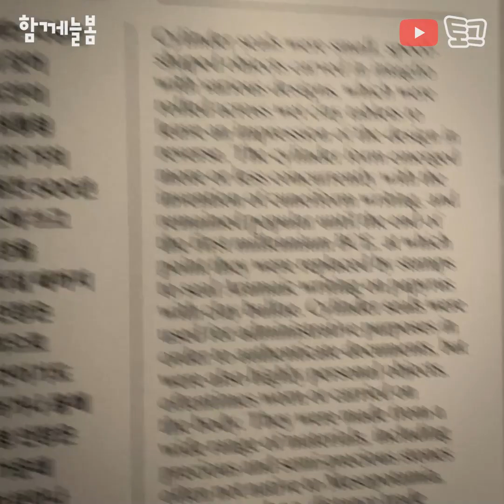[함께늘봄×토그] 국립중앙박물관 메소포타미아_2.인장과날인_초등 한국사 역사체험 애니메이션 콘텐츠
토그(TOG) ♥ 함께늘봄과 콜라보 하!

아주 오래된 문명을 찾나요?
토그와 함께 메소포타미아 전시를 관람해 봐요!

최초의 기록들
최초의 발명들
수천 년이 지나도 계속되는
문명의  지혜들

다 함께 토그와 유물 살피러 고고!

함께늘봄 역사 체험을 경험한 친구들은 영상 속 토그와 함께 다시 한번 배운 내용을 떠올려봐요.

인장에 이런 뜻이?
- 소유, 계약,명령 등을 확인하기 위하여 만들었어요
- 계급에 따라 재료도 다양해요. 홍옥수는 메소포타미아에 없는
재료인데, 이는 원거리 교류를 한 것을 알 수 있죠.
- 특히 시대마다 유행하는 스타일의 조각이 있었어요
( 힘 센 사자, 맹수와 결투하는 장면, 신과 정령 등)
- 인장은 몸에 지니고 다니며 나쁜 것을 막아주는 '부적'으로도 사용했어요.

*국립중앙박물관 메소포타미아 4개 시리즈
1탄 : 최초의 문자
2탄 : 인장
3탄 : 종교
4탄 : 제국

ps : 토그와 함께늘봄의 콜라보 많~이 기대해주세요!
토그의 친구 함께늘봄을 소개해요!
▶초등한국사체험/인문학투어등을 진행하는 교육기업이에요. 프로그램이 궁금하다면 네이버스토어 클릭!